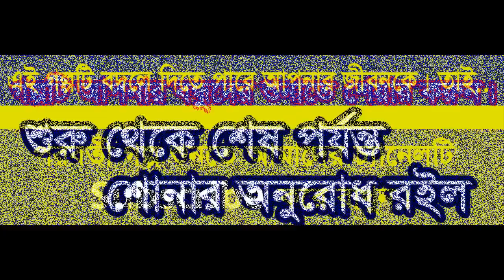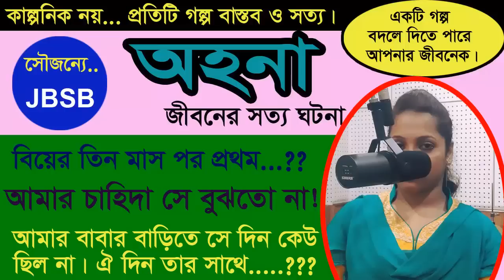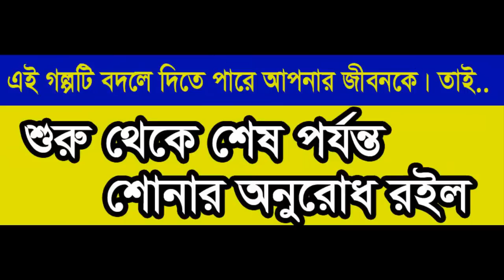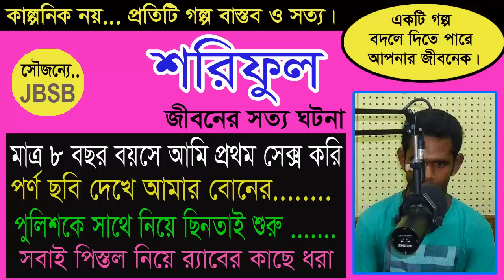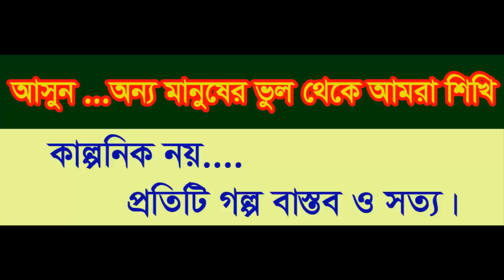Soma JBSB Jaha Bolibo Sotto Bolibo RJ KEBRIA Bongo Radio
আজকের অতিথী (সোমা)। এখানে সোমার কণ্ঠে তার জীবনের সত্য গল্প তুলে ধরা হয়েছে।প্রতিটি গল্প বাস্তব ও সত|। প্র্রত্যেকটি গল্প থেকে কিছু না কিছু শেখার আছে।